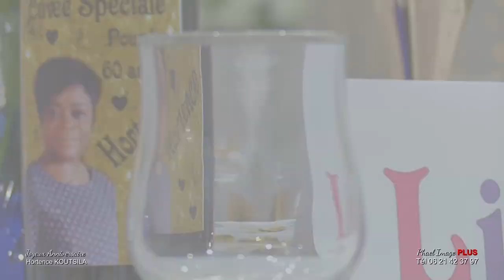LES 60 ANS DE HORTENCE KOUTSILA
SEVRAN LES 60 ANS DE HORTENCE KOUTSILA LA MAMAN DE ETHANLI REALISATION PHAEL IMAGE PLUS Tél 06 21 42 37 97